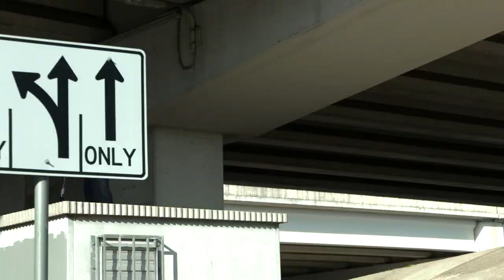Aztek | Lotus - Daniel Cardenas